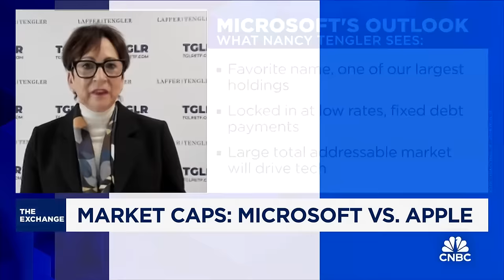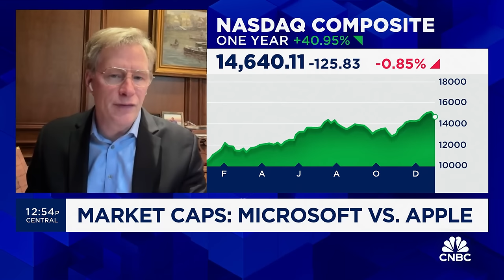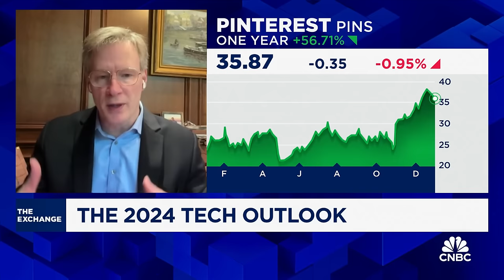Pinterest's earnings growth will accelerate this year, says Evercore's Mark Mahaney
Nancy Tengler, CEO and CIO of Laffer Tengler Investments, and Mark Mahaney, Evercore ISI head of internet research, join 'The Exchange' to discuss Apple's growth outlook, the tech outlook for 2024, and more.